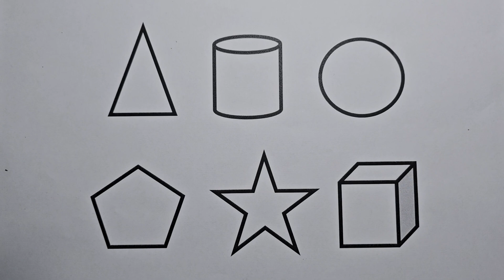Preschool Learning Videos Let's Learn Geometric Shapes in English | Tutorial Videos for Kids